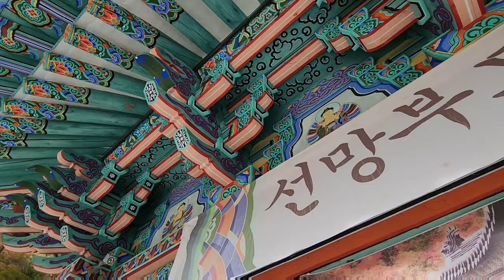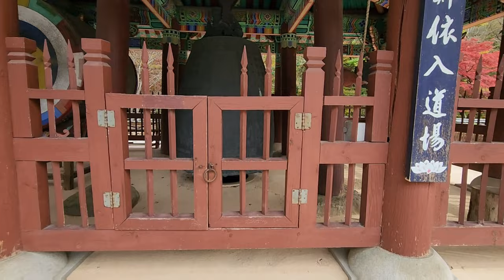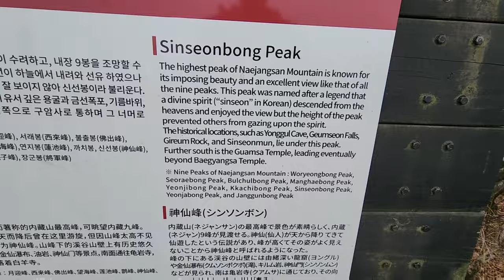South Korea Vlog 8: Naejangsan Day 2.